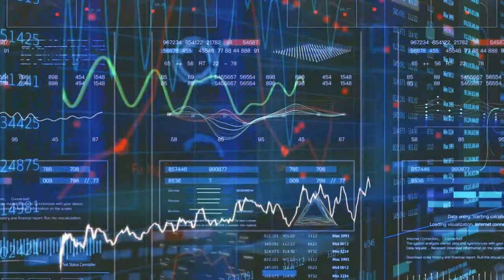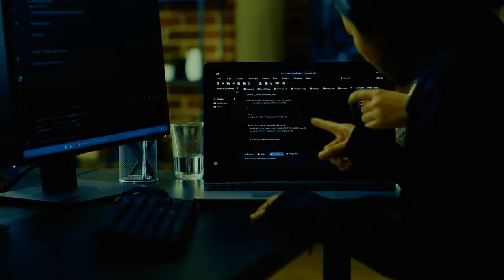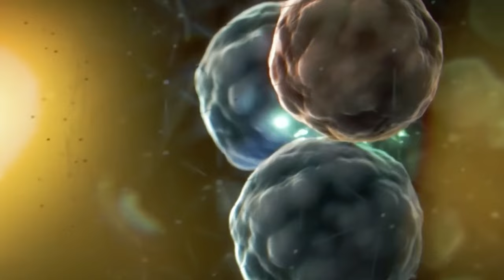如果模擬出我們的世界，需要什么量級的計算機？|計算機|瑪特里奧腦 |銘感Dot